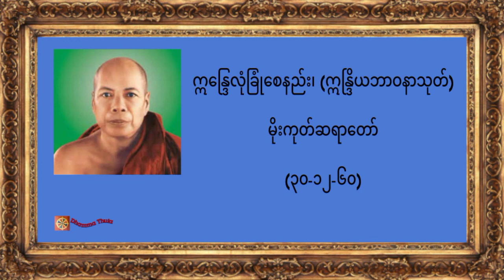ဣန္ဒြေလုံခြုံစေနည်း၊ (ဣန္ဒြိယဘာဝနာသုတ်)၊ မိုးကုတ်ဆရာတော် (၃၀-၁၂-၆၀)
♥️♥️♥️ကမ္ဘာလူသားများအားလုံး ဘေးရန်ကင်းကွာ
 ချမ်းသာကြပါစေ။